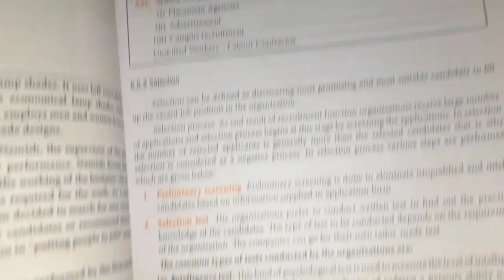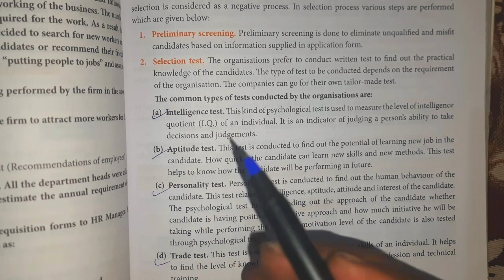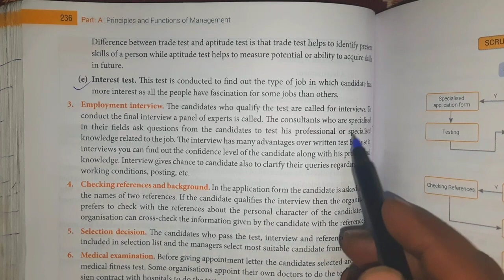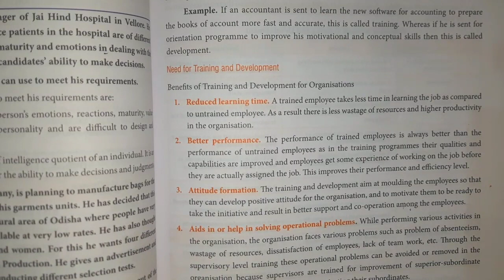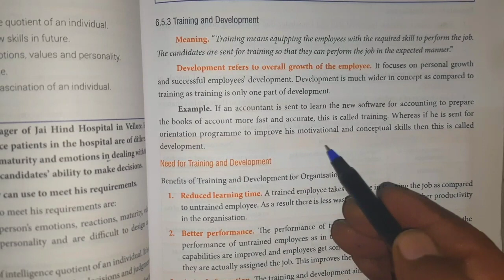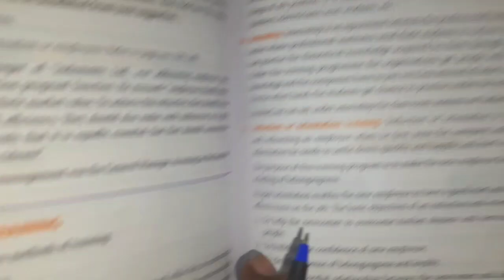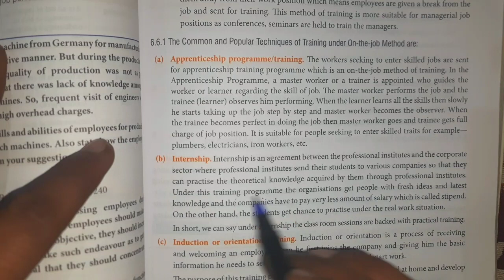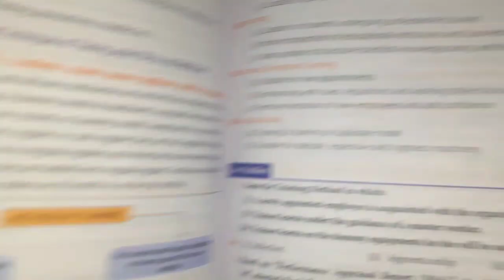Staffing | Class 12 | Business studies | Part 4 | Selection process | On the job